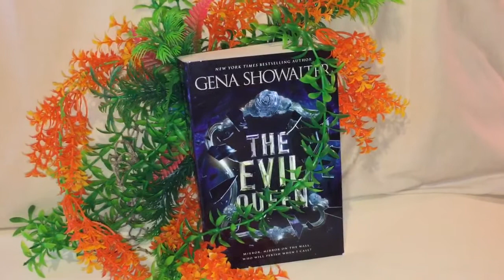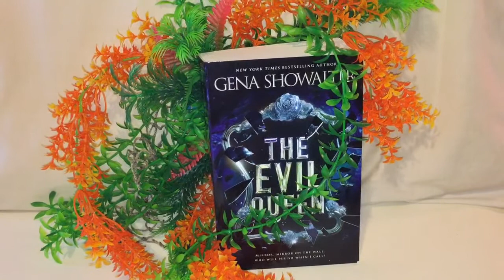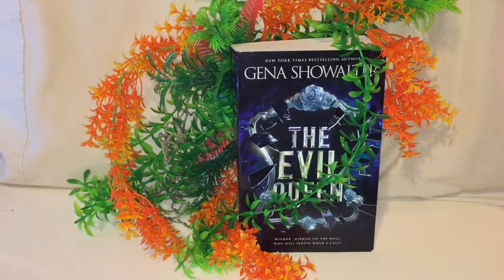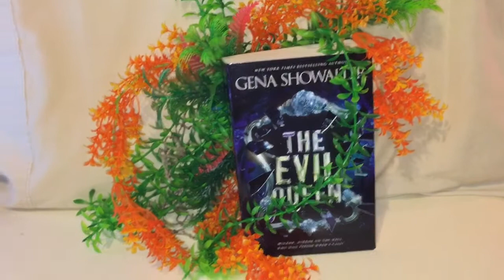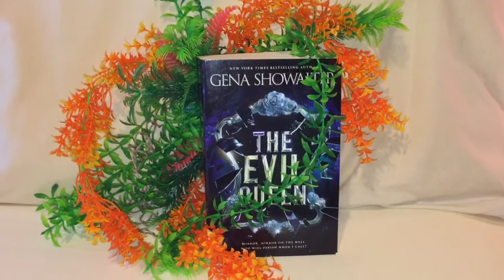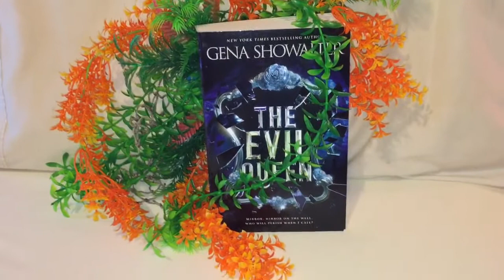Gena Showalter - The Evil Queen Book review!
Welcome to my book Review of The Evil Queen by Gena Showalter. Thanks so much to Harlequin books which is an excerpt of HarperCollins Australia for providing me with a copy of this book in exchange for review.

Have a great day/evening and Happy Reading!